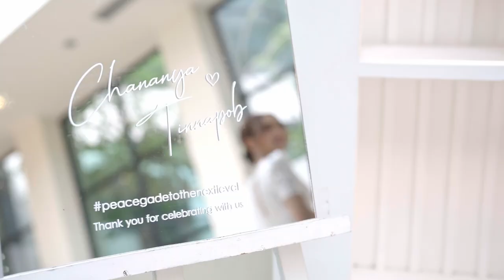Gade+Peace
Bride&Groom : Gade&Peace
Buri Sriphu Boutique Hotel, Hat-Yai, Songkhla

Official : 4goompa x Aomkod
Filming by 4goompa
Line : 4goompa